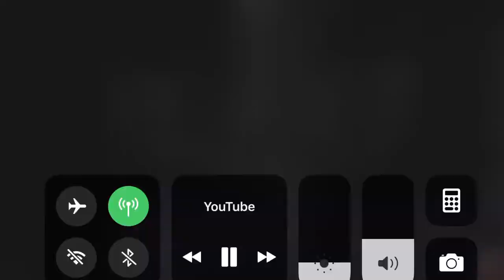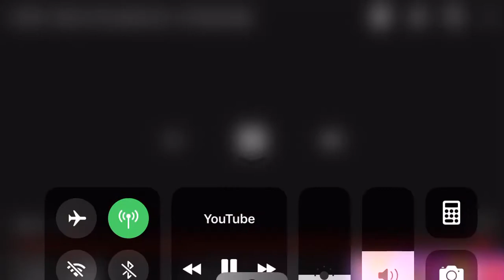Gacha of the Dead (remake of mob of the dead)Gacha of Duty Zombies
Tails Doll content is intended for ages 18+ and more